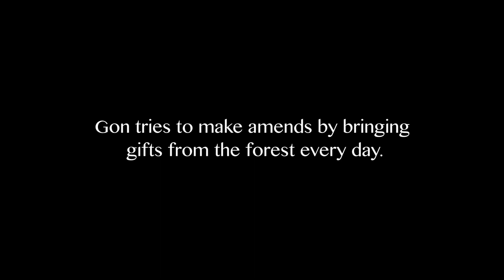STOP MOTION ANIMATION "GON , THE LITTLE FOX" Trailer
ANNCEY2019 で公開したGONのトレーラー